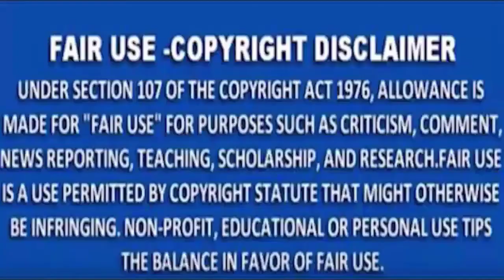MNS NEWS -गायों को नहलाने के विवाद में हत्या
MNSNEWSLIVE# MNS#MNSNEWS NAGPUR गायों को नहलाने के विवाद में हत्या